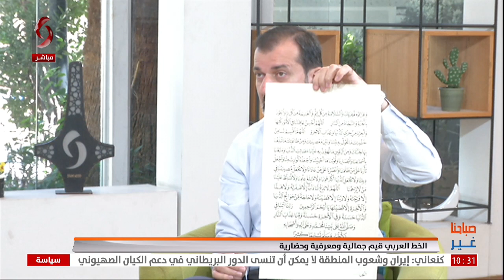صباحنا غير| 2024/9/3 | إعداد: رامي بديوي | تقديم: ليلى ظروف & هايدي عيسى